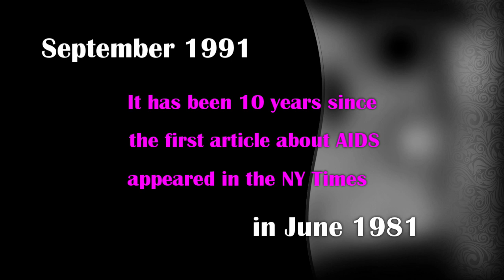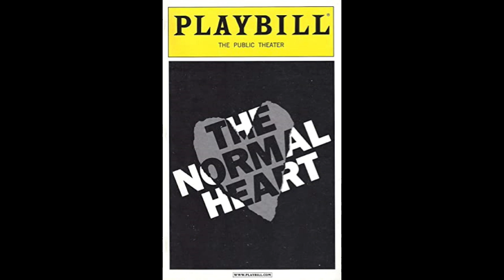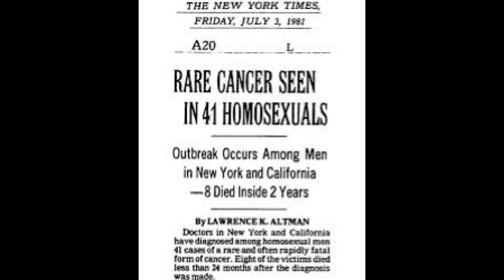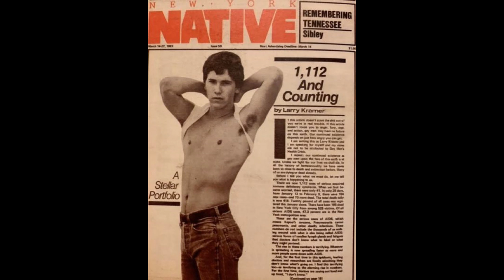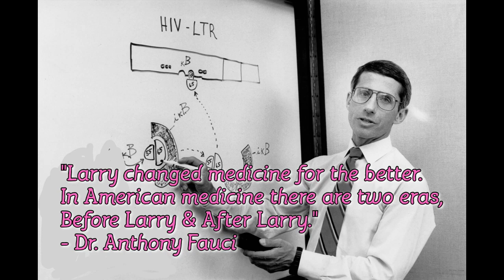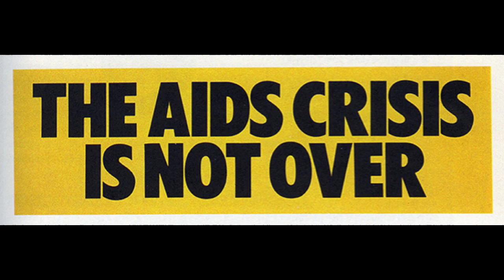Larry Kramer - A Tribute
A ten minute video biography of the godfather of AIDS activism, Larry Kramer produced by GemBoy63 Productions!